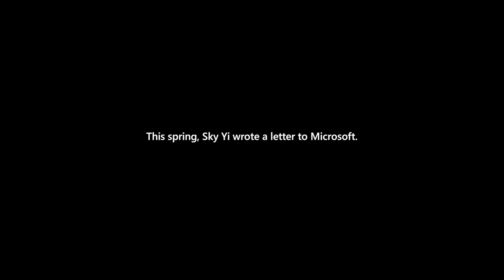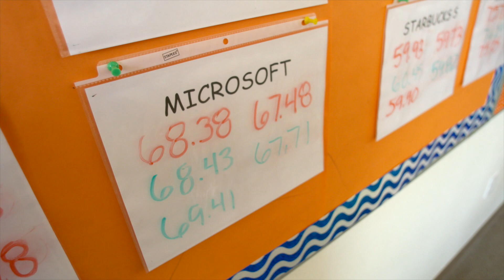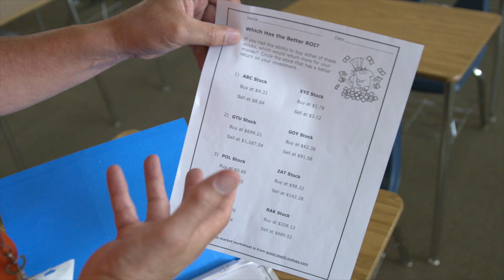Middle School Student Gets Microsoft’s Attention with His Letter About Math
As kids head back to school, Nevada student Ski Yi reminds us why math is powerful. His letter got Microsoft’s attention, and the company’s president, Brad Smith, paid a visit. Microsoft’s support for math is part of the company’s effort to encourage STEM education and help prepare students for tomorrow’s jobs.